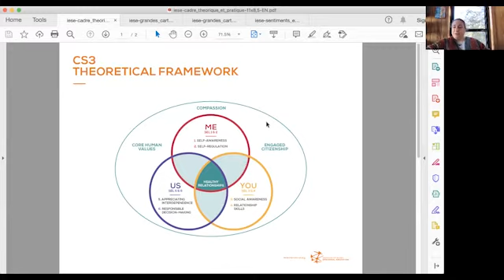Value of Debate - Cognitive Impacts - Input from the Experts, DWS '21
Scholars and experts in debate discuss the cognitive training that occurs with the practice of debate.